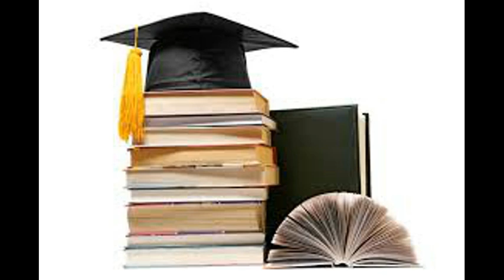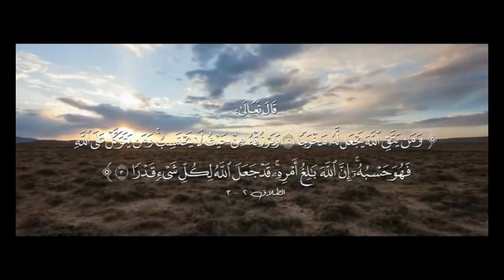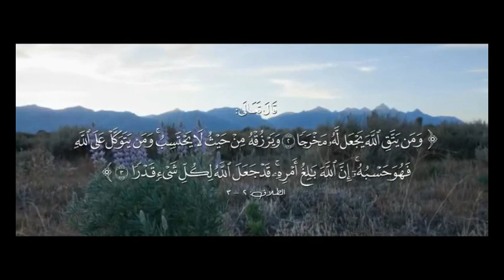نصائح مهمة جداا للطلاب الجامعيين (الدراسة و الحياة )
ملاحظة مهمة : دائما اطلعوا على تعليقي على الفيديوهات التي أضعها لأنه أحيانا أضع معلومات اضافية او توجيه
رابط صفحة فريق عمل القناة على الفايسبوك تسعدني وتفيدكم متبعتها ان شاء الله
المزيد من المعلومات :
كتاب الاستاذ فراح عيسى في مادة العلوم سنة 3 ثانوي يحتوي على حلول وثائق الكتاب المدرسي + ملخصات + رسومات +..

=لمتابعة المزيد من الدروس الاشتراكوا في القناة واضغطوا جرس التنبيه ليصلكم الجديد =
                        = انشروا الفيديوا لتعم الفائدة=
_لتستفيدوا اقصى استفادة من الفيديوا عليكم بالتركيز اثناء الشرح وايضا مراجعة الدرس بعد الانتهاء منه كما يجب عليكم  تسجيل النقاط الضرورية والملاحظات الماخوذة من الدرس
=سبحانك اللهم لاعلم لنا الا ماعلمتنا انك انت العزيز الحكيم ربنا علمنا بما ينفعنا وانفعنا بما علمتنا انك انت العليم الحكيم =
===ربي اسالك النجاح والتوفيق لي ولكل المسلمين ربنا عليك توكلنا واليك انبنا فاغفر لنا ذنوبنا وكفر عنا سيئاتنا وتوفنا مع الابرار ربنا امتني مسلما والحقني بالصالحين
روابط بعض القنوات المفيدة :